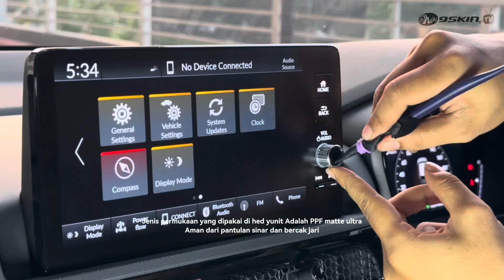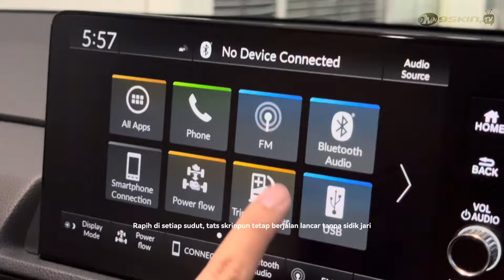Honda CRV RS Hybrid Pasang Pelindung PPF Terbaik di Interior Head-unit Review 9Skin Indonesia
Honda CRV RS hybrid pemasangan PPF-SPF Ultra
- Head-unit
- Shift Gear & Speedometer
With 9Skin Protection Film 🇺🇸